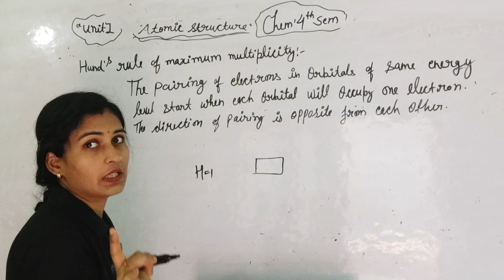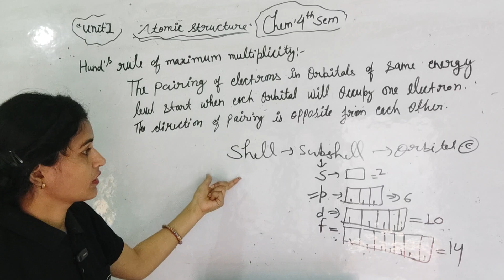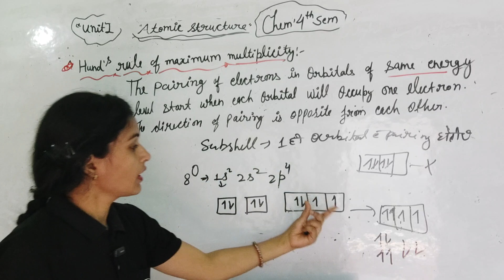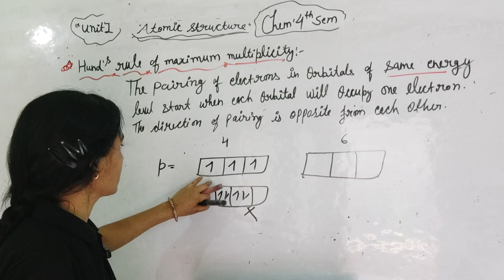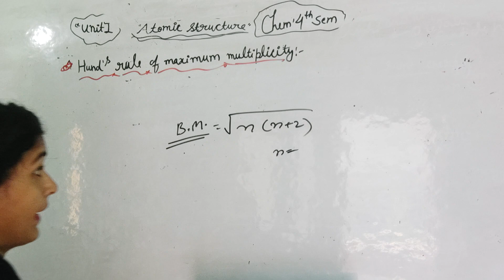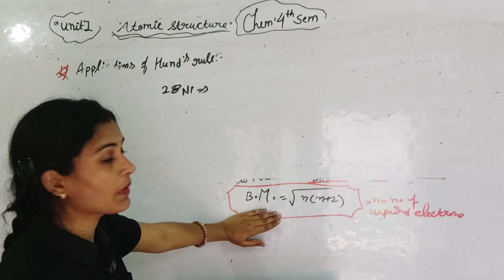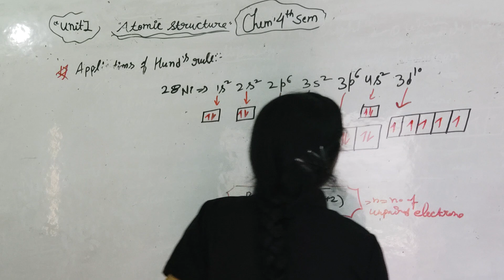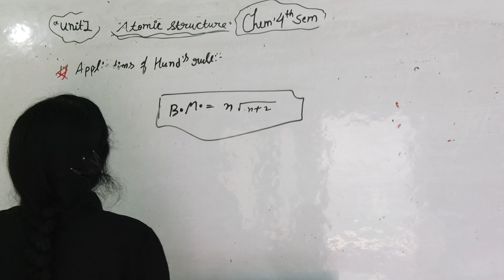|L8| HUND'S MULTIPLICITY RULE | B.Sc.4th Sem Chemistry | Quantum mechanics & analytical treatment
प्रिय विद्यार्थियो आप हमारे साथ अपनी B.Sc. पूरी कर सकते है । और जो अब आप देख रहे है, वो B.Sc. 4th Sem Chemistry की क्लास है, आशा करते है । आपको हमारा द्वारा पढ़ाई गई B.Sc. 4th sem chemistry की क्लास पढ़ने में मजा आ रहा होगा ।
chemistry for bsc 4th sem
bsc 4th sem chemistry in hindi
Quantum mechanics & analytical technique for bsc 4th sem maths
Quantum mechanics & analytical technique for 4th semester maths
BSc 4th semester maths Quantum mechanics & analytical technique
हमने 4th Semester के लिए Chemistry के साथ साथ Maths और Physics की क्लासेज भी शुरू की हुई है, आप अपना सिलेबस मैच करें और हमारी साथ अपनी क्लासेज लेना शुरू करे, आप क्लासेज नीचे दिए गए लिंक पर क्लिक करके देख सकते है ।

आप प्ले स्टोर से हमारी एप्लीकेशन भी डाउनलोड4 कर सकते है।